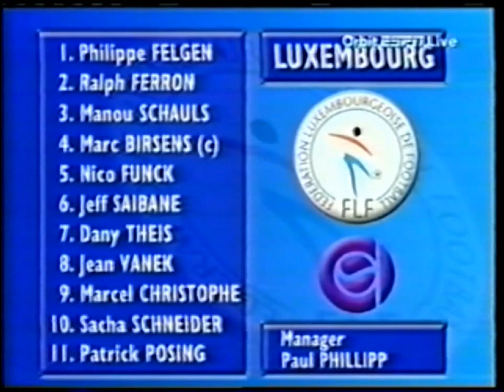David Beckham Vs Luxembourg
England won the game easily,Beckham and Batty played in central midfield.